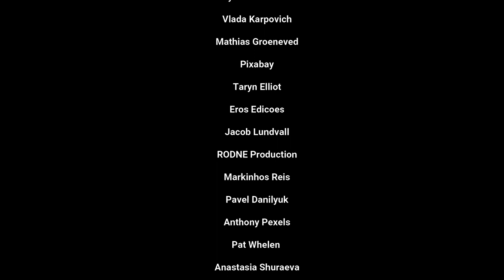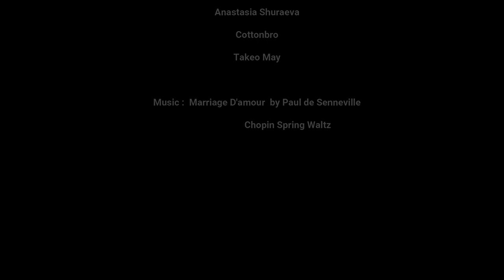Marriage D'amour Chopin Waltz by Paul de Senneville Love Story - Short Film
Marriage D'amour Chopin Waltz by Paul de Senneville.
Beautiful Love Story - Short Film

Videos & Footages:
Credits:
pexels,
 pixabay,
istockphoto